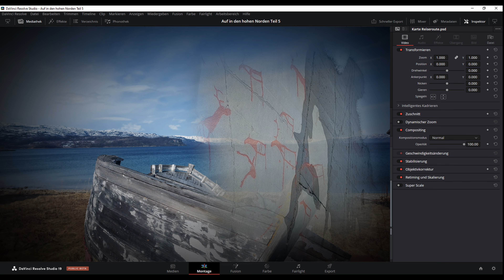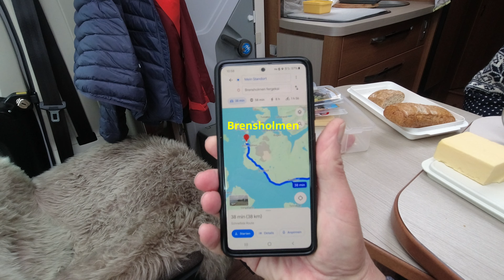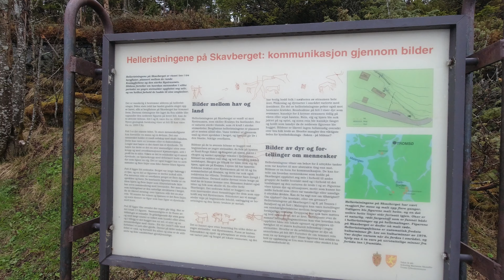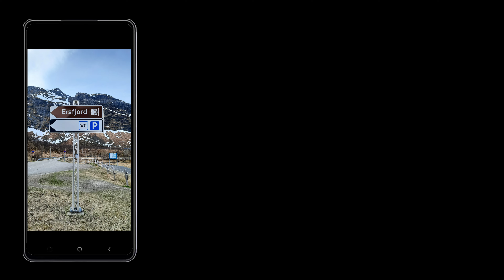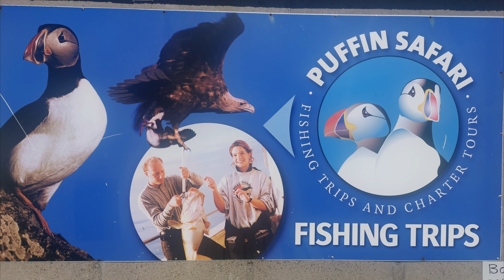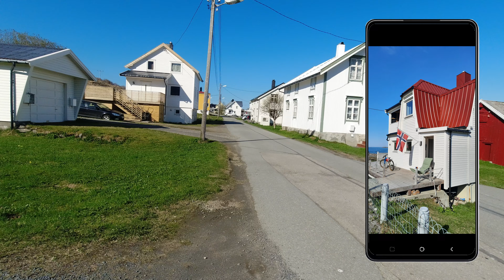Auf in den hohen Norden Teil 6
Hallo lieber Reisefreund
Die Insel Senja oder die Vesteralen, wem sagen diese Ziele im Norden Norwegens nichts...
Genau dort hin geht es im Teil 6 unserer Reise in den hohen Norden. Senja zaubert mit seinem Ersfjord-Beach schon fast "Strandgefühle" in unsere Herzen. Einzig an der Badetauglichkeit des Nordmeeres hapert es Anfang Mai noch etwas ;-) Die Touristenroute FV 862 hat auch bei nicht gerade Sommerlichen Temperaturen einiges zu bieten.
Wer von euch zu den Vesteralen fährt, dem können wir auf Andøya die Landschaftsroute entlang der Westküste sehr ans Herz legen. Ebenso, wer die Gelegenheit hat mal eine "Puffinsafari" zu erleben, dem können wir dies wärmstens empfehlen. Wir hatten in Bleik hierzu die Möglichkeit und wurden nicht enttäuscht.
Mehr dazu erfahrt ihr im Video ;-)

Wenn euch unser Video gefallen hat, dankt daran ein Däumchen nach oben oder ein eine Kommentar und wir sind Happy.

Wir könnt uns auch Helfen, was uns sehr freuen würde.
Euch kostet es nichts außer dem kleinen Klick mit der Maus.
Wenn ihr auch die Glocke anklickt, so werdet ihr automatisch informiert wenn es bei uns was neues gibt.
Vielen Dank für euere Hilfe!